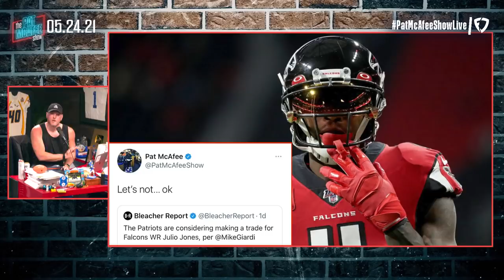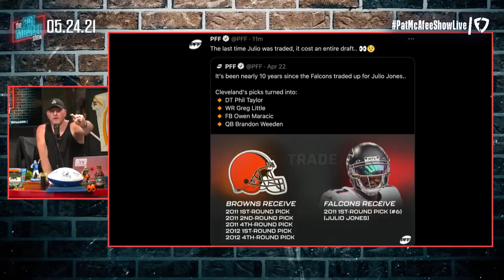Pat McAfee Reacts To Julio Jones Telling Shannon Sharp He's Leaving The Falcons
There are a lot of people asking if Julio knew he was on tv when answering these questions. What do you think?